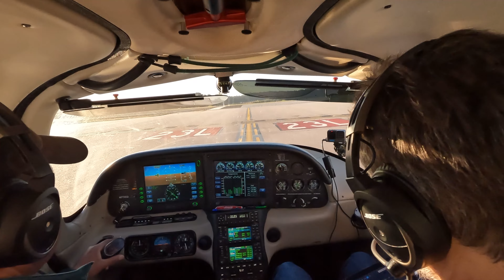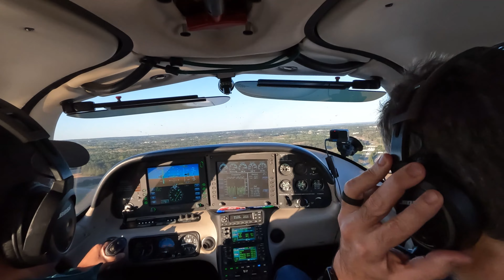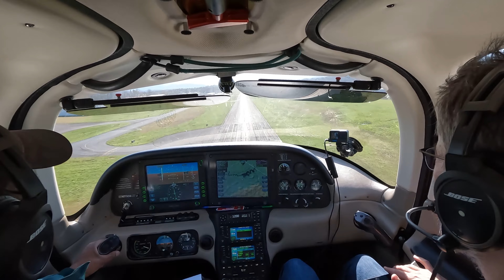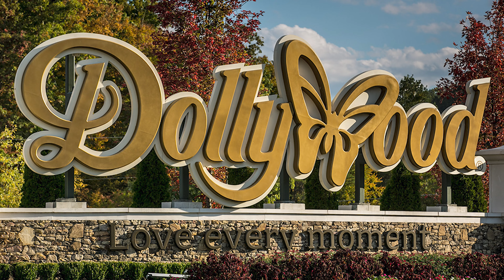Cirrus SR22 Flight to Check Out Pigeon Forge, TN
Last Sunday, I took a fellow Cirrus SR22 airplane co-owner to check out the planned 2023 family reunion site in Pigeon Forge, TN.

Check out the great flight we had over the “Smokies” and the fantastic aerial views of downtown Pigeon Forge!  While there, we visited the LeConte Hotel & Convention Center where the family will be staying and photographed many local attractions in Pigeon Forge.

Enjoy this short video and I’m looking forward to seeing y’all there!!!